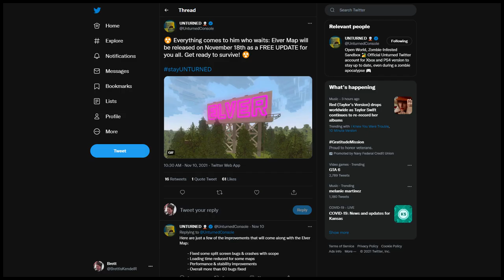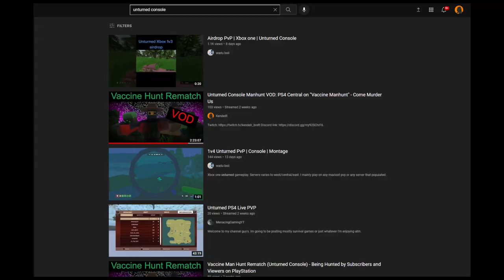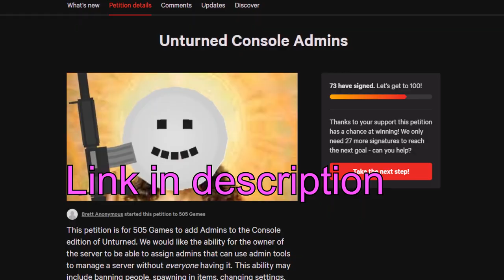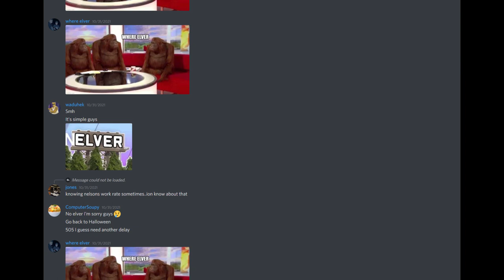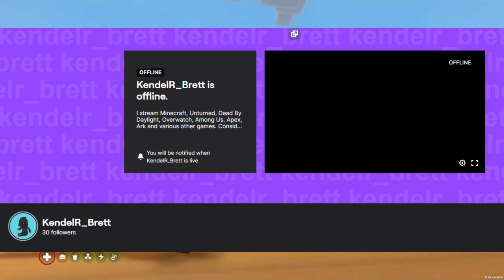The Sad State of Unturned Console 1 Year Later...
Originally I had no idea what to do for the birthday of Unturned Console, and then, it hit me. That is sort of how I have been feeling about the game for awhile. It just doesn't seem like it has enough players or controllability in the game. At least on PS4 (I don't have an Xbox), the servers are barebones. With the release date of Elver announced, Unturned Console will have a spike of players, but it won't last long. Unturned Console 1 Year later has made me realize how much this game is struggling...